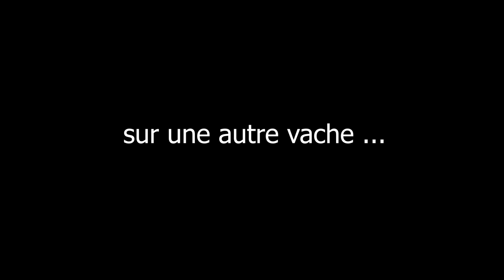PARAGE BOVIN / HOOF TRIMMING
Cette semaine c'était parage des vaches laitières.